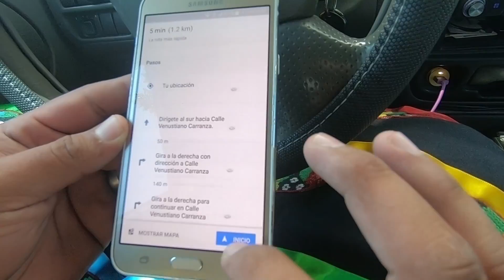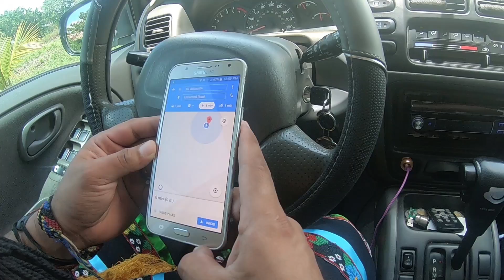LA CHOKA KASIANA: LO QUE PASA POR SEGUIR LA UBICACIÓN